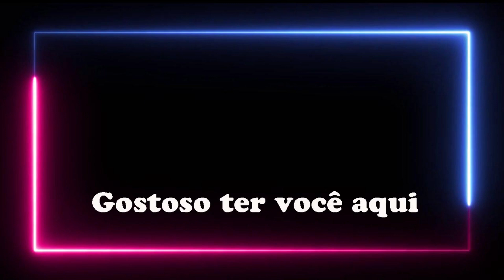Desireless - Voyage Voyage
"Voyage Voyage", é a décima segunda faixa do Álbum François, lançado pela Gravadora CBS em 1989.